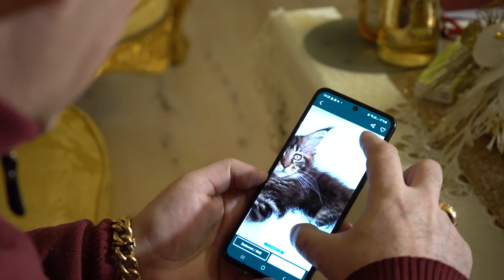HIT.... New !!!!! Bogdan Trojanek Terne Roma "Poor Zona"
The text of the song Poor Zona was created on authentic facts, after a quarrel with My Dear Wife. She did not agree to buy a Serval and Maine Coon cat. On December 30, 2022, she made me shares that "Ola Boga" after 10 days I sang her the chorus of this song. then she burst out laughing and agreed to let me buy one of the cats. I decided to transfer this whole action from arguing to buying to text and video...
 P.S.
Advice of an old gypsy, it's not worth arguing with your wife, she's always right anyway, Sing my wife My song and the wife's anger will pass before you count to three.